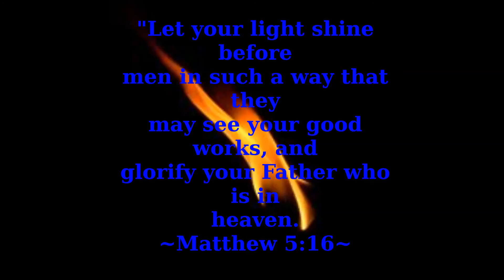Costa Rica Mission Team edit